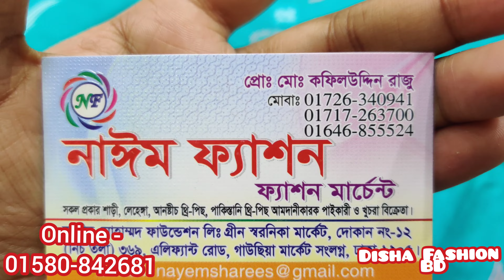সব আপুদের নজর করা জামদানি 3পিছ কালেকশন/Jamdani 3Piece Price/Luxury Taatt Cotton 3Piece/Wholesaler BD